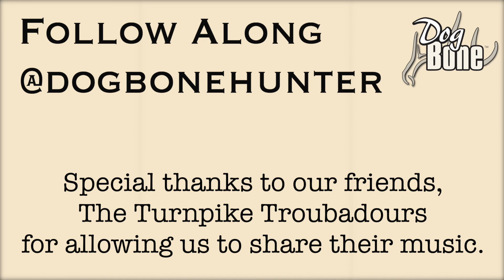"Cali... Keep On" When It All Goes To Hell | Ep: #8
Training a bird dog to quarter and cast is what we are working on today, and we are doing so by incorporating dummy launchers, gunfire, and flyers. Unfortunately, these training sessions don't always go as planned. In this session, it all went to hell. If it could go wrong, it did.

Training doesn't always go as planned, and one of our main goals is to show you when things don't go well. This is what real dog training looks like, and if you say that you have never had one of these days, then you are lying. What matters is how we handle the situation, and learn from it in the future. After this session, we will go back and do it differently tomorrow.